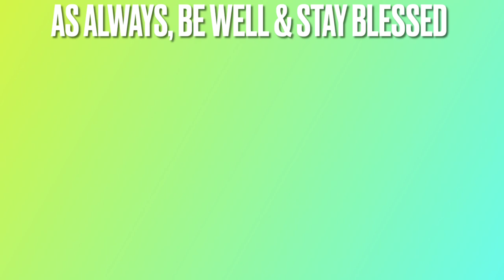How I Make Guacamole Cold Process Soap Using Heat Transfer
$bodygarbage

OTHER SOAP MAKING VIDEOS